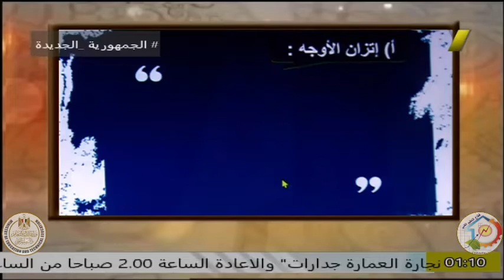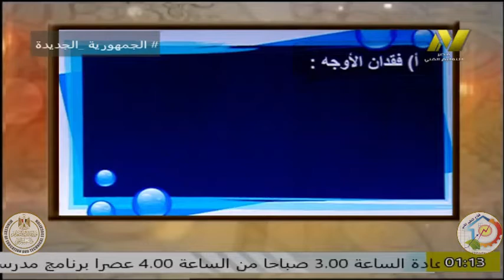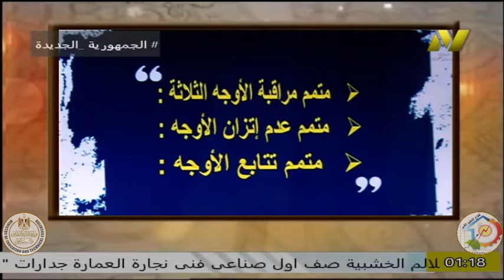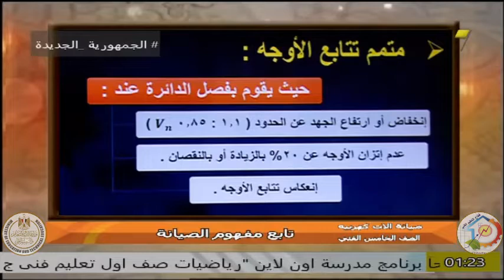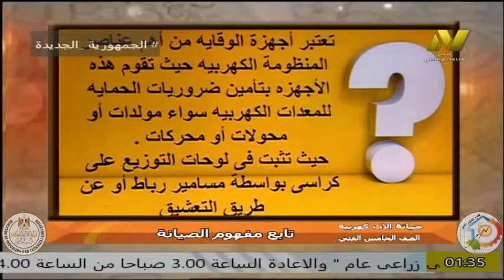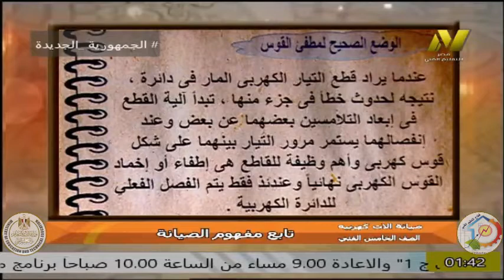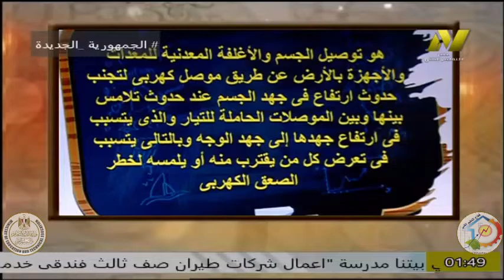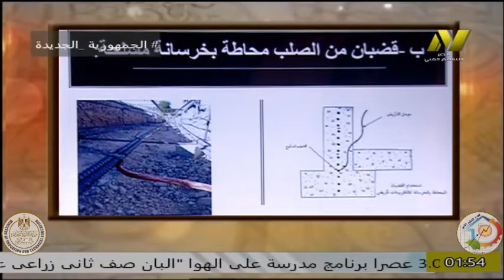الصف الخامس صناعى - تركيبات كهريية - ا محمود عبد العاطى